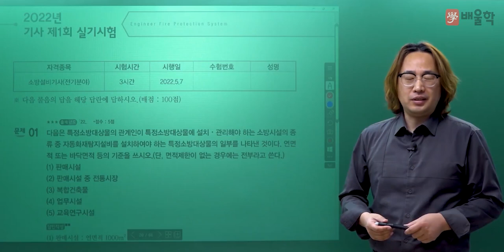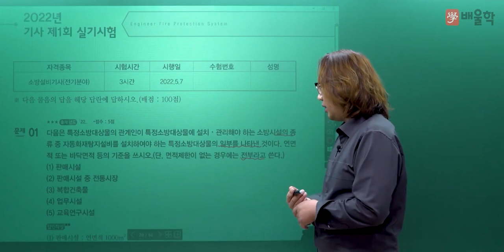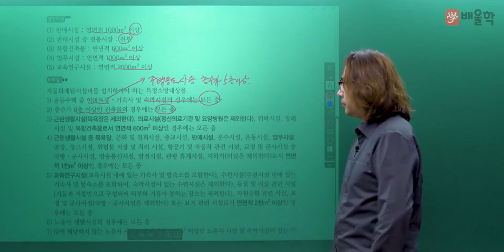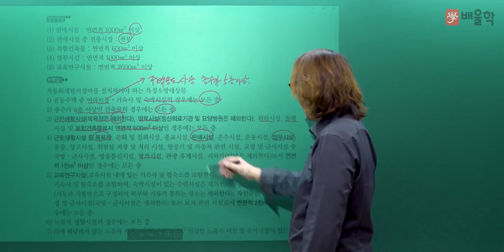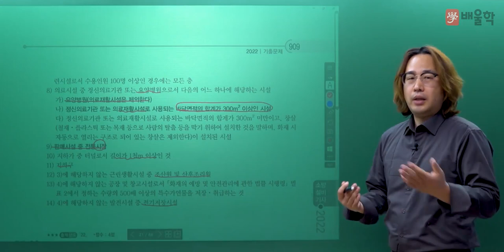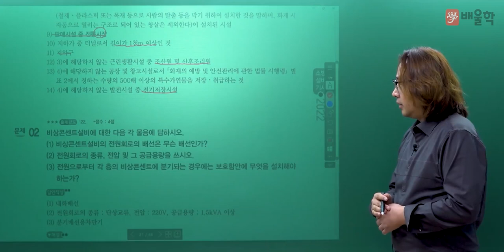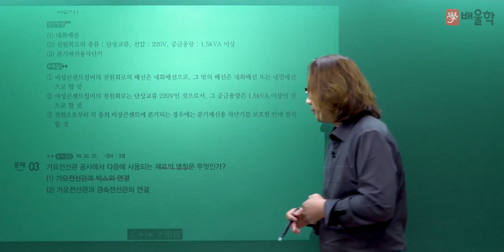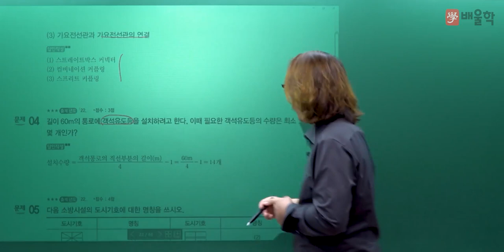[소방설비기사 전기] 2022년 1회 실기 기출 풀이 1 - 김상현 기술사